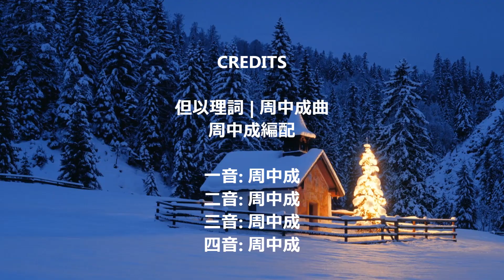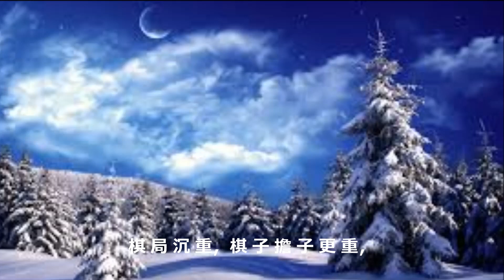上帝深恩 (四部合唱版)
歌詞:
悔 過 淚 非 白 流，
全 憑 恩 主 拯 救，
我 眾 罪 得 赦 尤，
全 憑 基 督 以 死 相 救，
上 帝 深 恩 不 惜 棄 子 保 守，
我 才 罪 裡 得 自 由。
人 生 變 幻 棋 局 裡，
誰 能 與 天 對 奕?
棋 局 沉 重，
棋 子 擔 子 更 重，
拿 不 起，
願 全 能 者 找 緊 我 手!
每 步 跟 著 你 走，
不 論 進 與 退 都 蒙 主 保 守!
人 生 旅 途 裡，
不 再 孤 單 亂 游，
有 主 緊 握 我 手，
導 我 向 窄 路 跑!
有 主 緊 握 我 手，
導 我 向 窄 路 跑!
有 主 緊 握 我 手，
導 我 向 窄 路 跑!